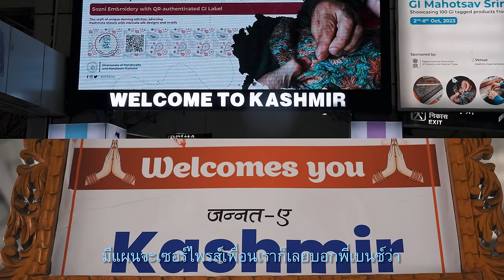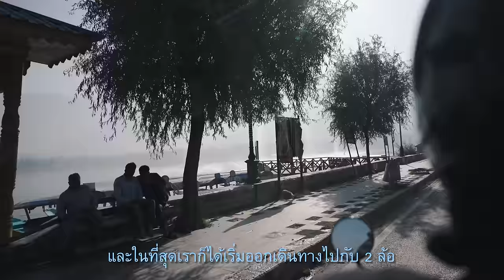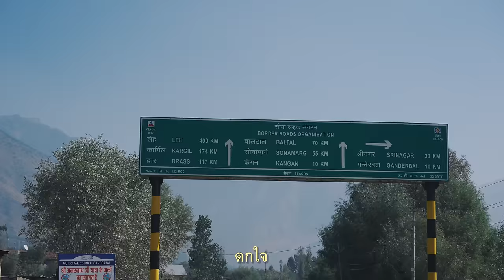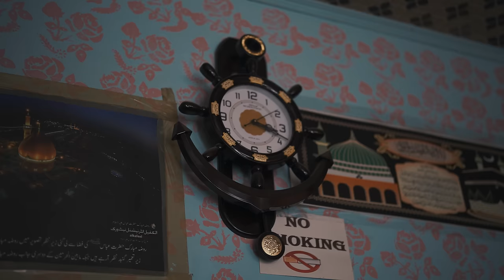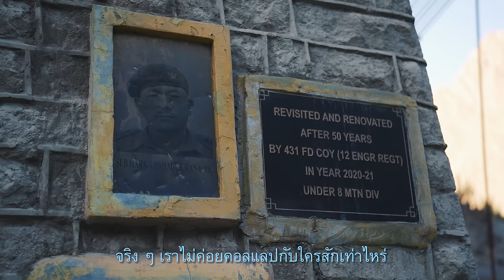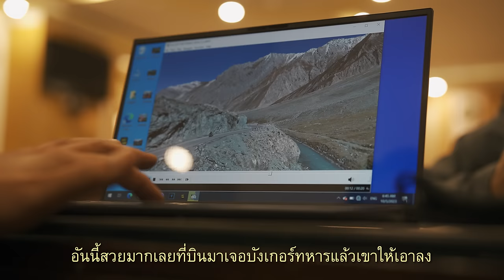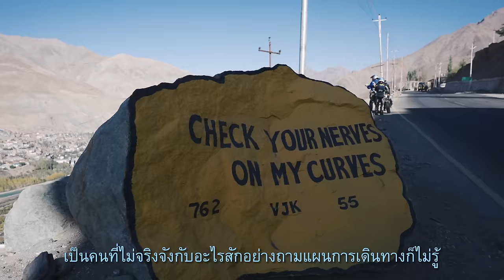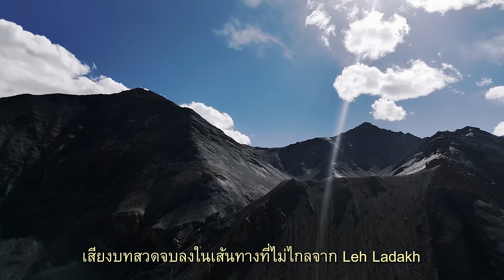Gaijin X Pigkaploy อินเดียเหนือ Julley EP1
เข้าสู่เส้นทางบนถนนของหิมาลัย นี่เป็นการกลับมาพบกันกับเบนซ์ และพลอย เราไม่ได้เจอกันมาสักพักใหญ่ๆแล้วหลังจากการเดินทางครั้งก่อน ซึ่งครั้งนี้เราจะ Road trip ไปด้วยกันในดินแดนของ Leh Ladakh